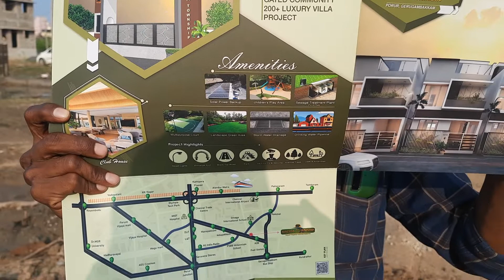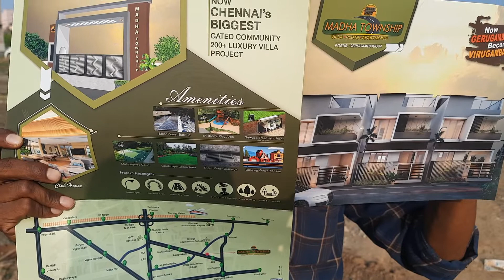PORUR/CMDA APPROVED PLOTS FOR SALE/5000 RS PER SQFT/GERUGAMBAKKAM/NEW YEAR OFFER/8637461949